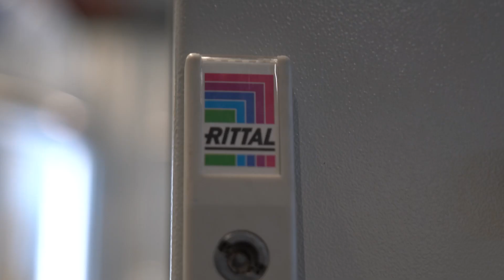TIANTAI small brewery sytem 400L brewhosue 05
TIANTAI small brewery sytem 400L brewhosue